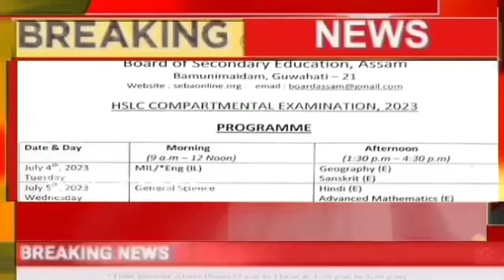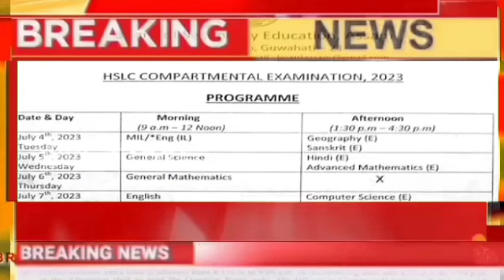SEBA Releases HSLC Compartment Exams Schedule Routine 2023